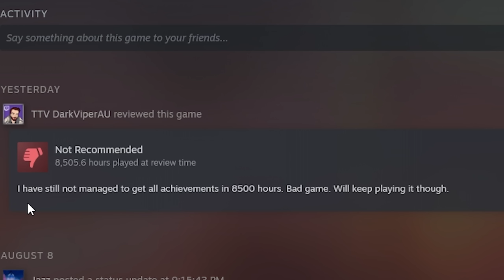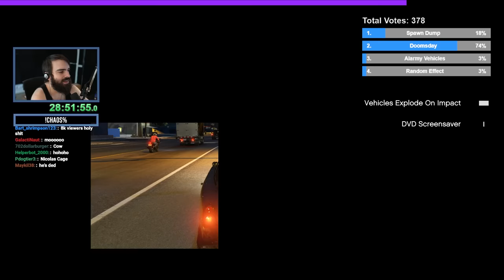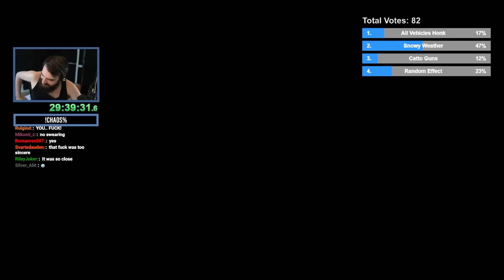The BEST of Expanded and Enhanced GTA 5 Chaos Mod! - S04E15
Get ready for an epic adventure filled with over 300 mind-blowing effects, including some game-changing meta twists that will leave you on the edge of your seat. In this latest iteration, we've upped the ante by introducing captivating cutscenes and an on-screen chat, allowing you to immerse yourself in the chaos like never before. What sets this mod apart is the power it places in the hands of our viewers. That's right, you have the reins now! The Grand Theft Auto V Chaos Mod has evolved with a dynamic voting system. You decide the fate of our in-game mayhem, with the chance of each of the four effects occurring being determined by your votes. Whether it's a 60% majority for option A or a 40% leaning towards option B, the outcome is in your hands. Embrace the unpredictability while retaining some viewer influence—it's the best of both worlds.

Made in collaboration with Roberta and Gustavo